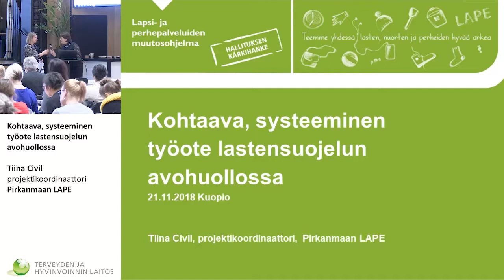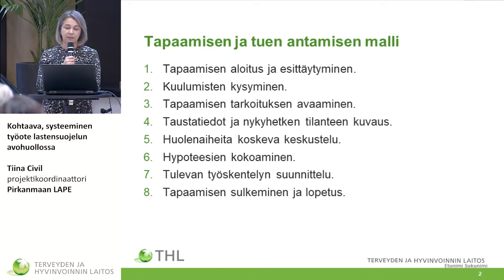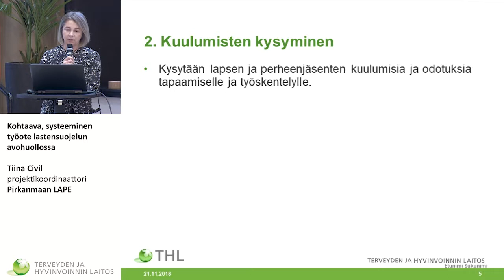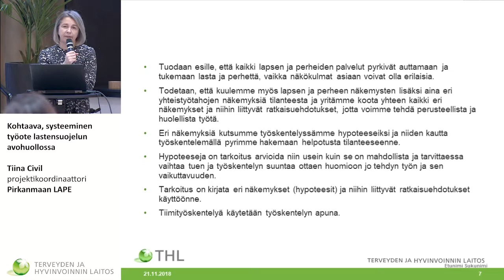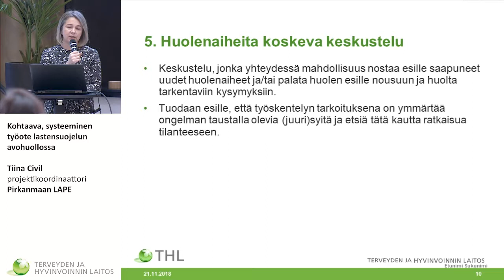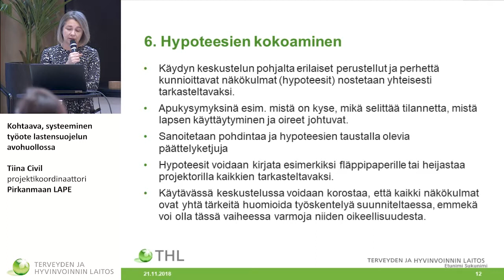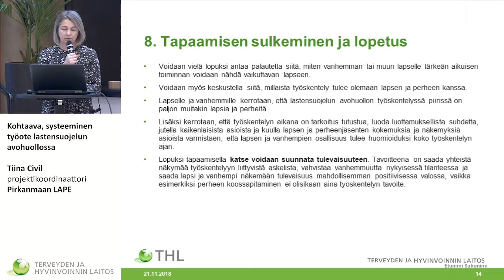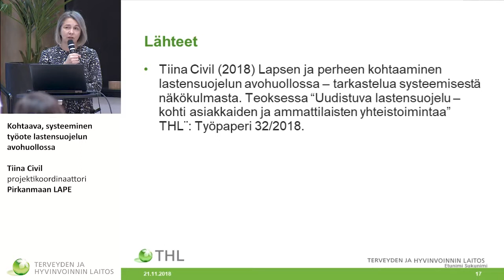4 Kohtaa Minut! Tiina Civil